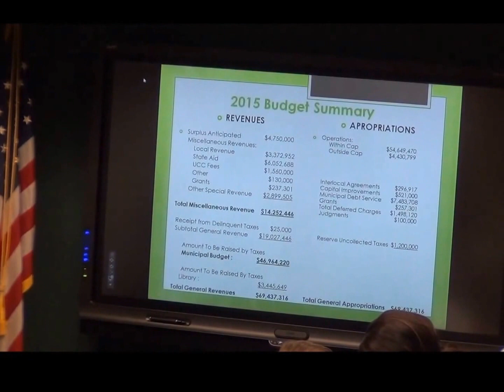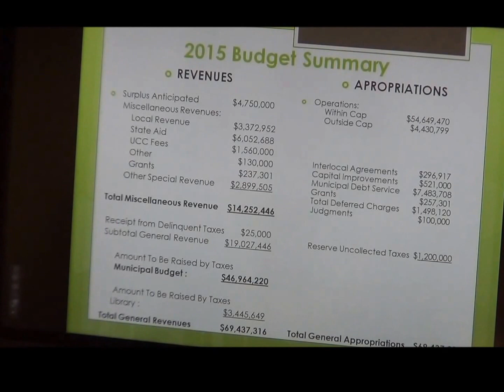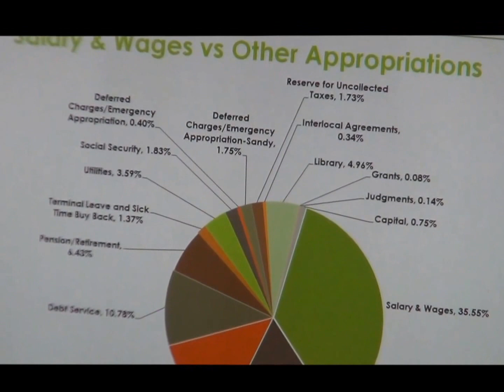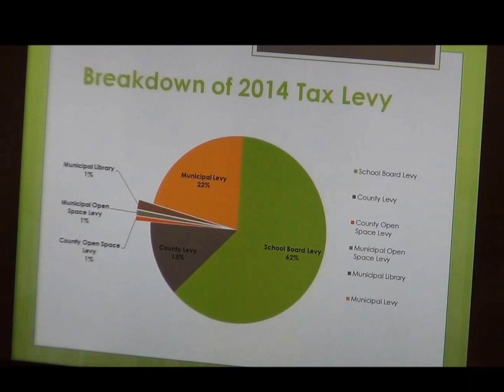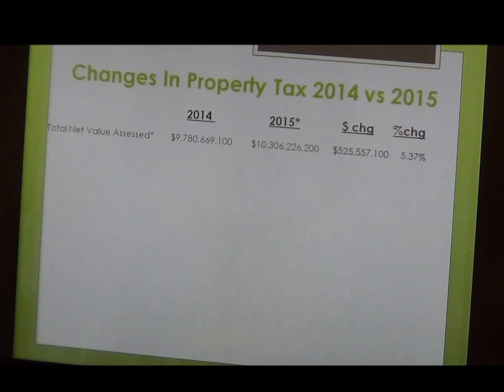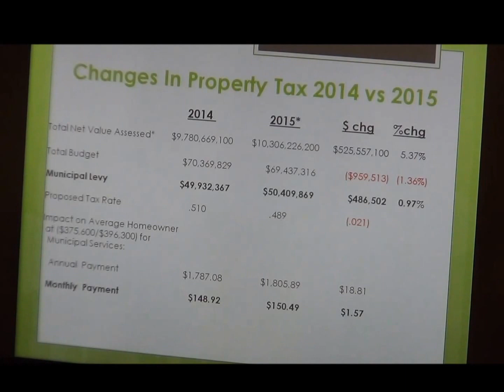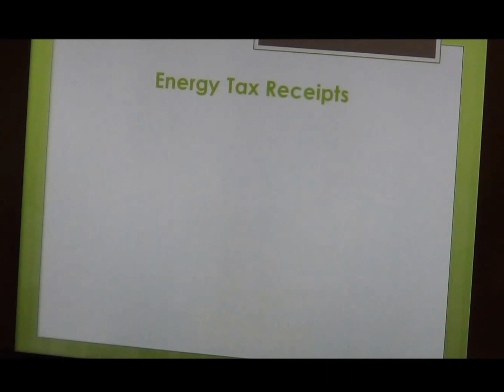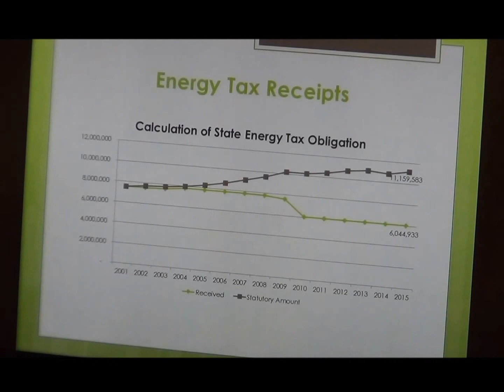March 30, 2015 Middletown Township Committee Meeting - Budget Intro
The 2015 budget was introduced with a brief presentation by CFO Colleen Lapp. The Committee also adopted a resolution to amend the lease agreement with Trinity Hall at the Croydon Hall property. A copy of the agendas and resolutions, along with the budget can be found